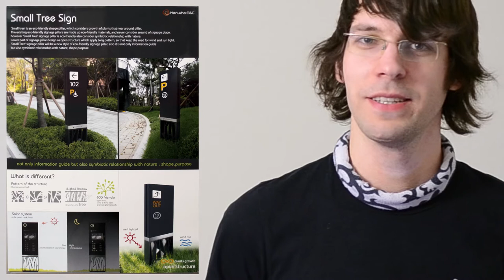Video Blog #10: A Busy Week! Cebit, Science, old friends and a EPT conference!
On Tuesday I visited the Cebit in Hannover, a computer expo. It's mostly aimed ad Industry people, but had very nice design concepts and a iF product award with lots of cool and clever products on display.
On Wednesday we visited the site were we want to build our mesocosm experiment. I will be uploading much more videos about that once we have actually stared to build it!
On Thursday I visited an friend I have not seen for a long time! Big shout out to Sanner for the nice day and food = )
On Friday I went to a three day conference on EPT species in Bad Bevensen (Germany). There were quite a lot of experts and people from a lot of different disciplines. The atmosphere was really friendly and it was a lot of fun! I also presented the results of my master thesis in a 18 minute talk and I think most people did like it ^___^